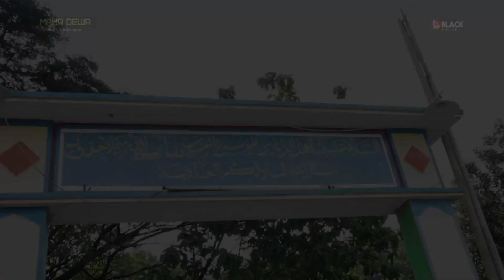Ula Pucuk Maha Dewa Voc.Yanti Bcc | Dk.Limbangan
Seni Burok Dangdut MAHA DEWA
Pimp.Kang Ajo |  Hp.0838 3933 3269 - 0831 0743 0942
Almt.Ds.Banjarharlor Blok Kidul |Kec.Banjarharjo | Kab.Brebes

Resepsi Khitanan Rafasya Mauza Saleh & Muhamad Rafiq Saleh
Puta Bpk.Fuad Saleh / Ibu.Cicih Jumaroh
Dk.Limabangan | Ds.malahayu | Kec.Banjarharjo | Kab.Brebes